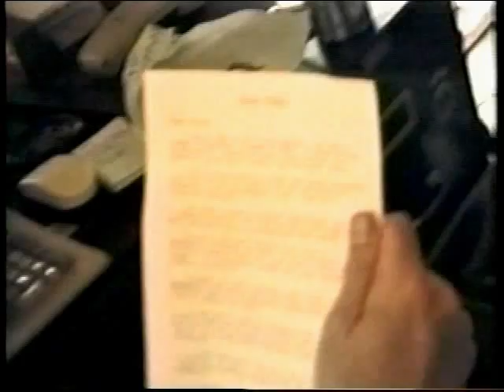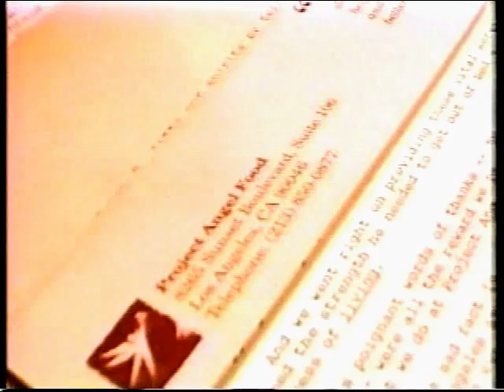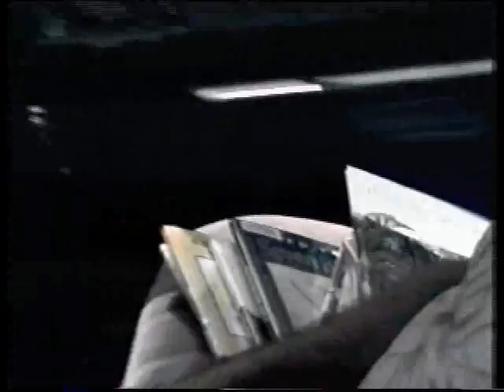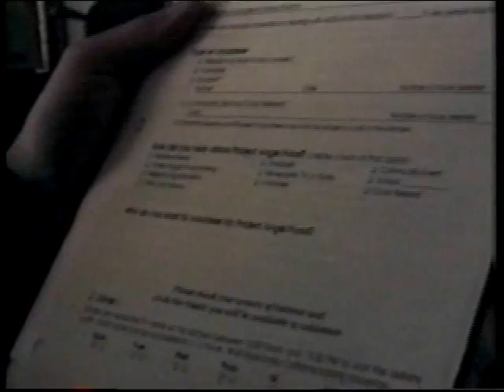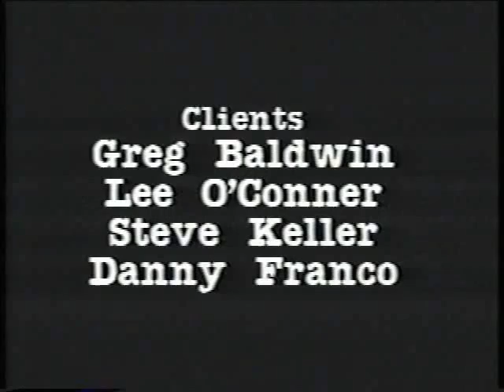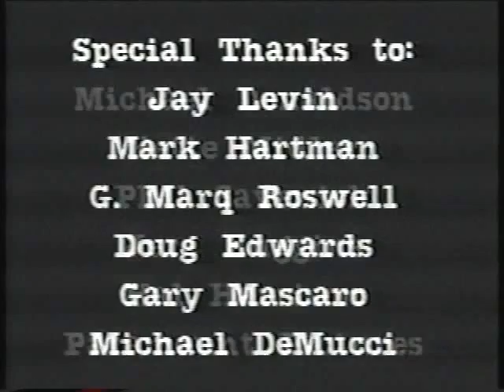Project Angel Food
Another Michael Dare adventure in 80's L.A. with Michael at his misanthropic best being taught a lesson in compassion.

Under court order, Michael confronts the AIDS epidemic running rampant in the city and discovers that, despite abundant evidence to the contrary, he is capable of reaching out to others in need.

An episode of the Larry David Show 20 years before it's time.

CREDITS:

A film by Michael Dare
A Spineless Voodoo Production
Directed by Billy Hayes
Written by Michael Dare
Produced by Michael Dare, Billy Hayes, Ken Yas
Co-Produced by Laurence Cohen
Camera by Chris Craft, Sheryl Nields
Edited by Philip Russman
Clients: Greg Baldwin, Lee O'Conner, Steve Keller, Danny Franco
MUSIC: Dan Dare (A. Dudley/J.J. Jeczalik) performed by Art of Noise, Boogie Woogie Bugle Boy (Don Ray, Hughie Prince) performed by Bette Midler, Don't Bug Me When I'm Working (Ry Cooder, John Hiatt, Jim Keltner, Nick Lowe) performed by Little Village, Hello in There (John Prine) performed by Bette Midler, Finale (A. Dudley) performed by Art of Noise
Special thanks to Jay Levin, Mark Hartman, G. Marq Roswell, Doug Edwards, Gary Mascaro, Michael DeMucci, Michael Donaldson, Bette Midler, Phil Savenick, Jere Huggins, Hal Harrison, Paramount Pictures, Robin Urdang, Mark Speer, Peter de Bear, Atlantic Post, Lightspeed Pictures, LAPD